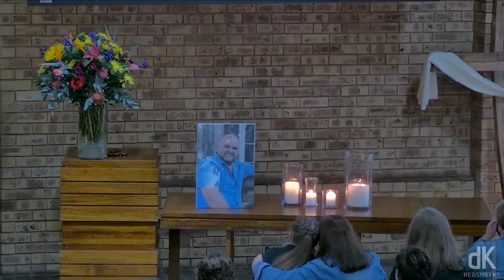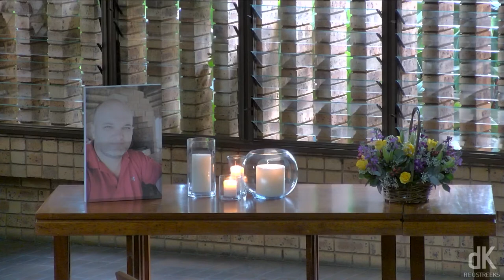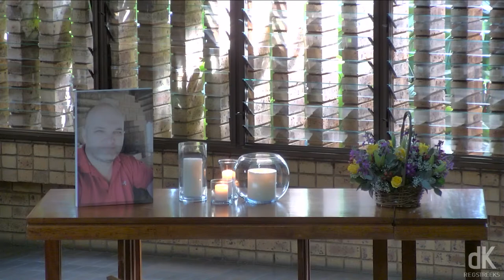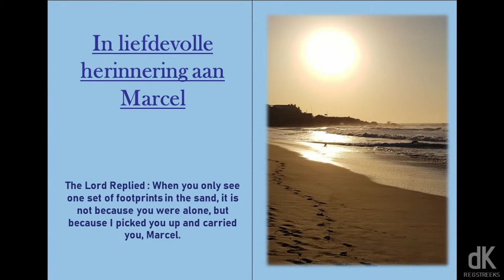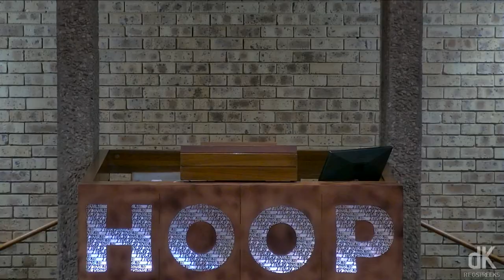Roudiens van Marcel Vermeire 16 Julie 2021 om 11:00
Roudiens van Marcel Vermeire

16 Julie 2021 om 11:00 vanuit NHK Wapadrand Gemeente

Skouers · Riana Nel
Jy Sal Weet

Producer: Coleske
Composer  Lyricist: Smallbone
Composer  Lyricist: Glover
Composer  Lyricist: Tjornhom

Oorwinningslied · Rudi Muller
Deurbraak

Song
Run
Artist
Helene Fischer, Leona Lewis
UMG, SME (on behalf of Polydor); UMPG Publishing, Warner Chappell, LatinAutorPerf, BMI - Broadcast Music Inc., LatinAutor - UMPG, LatinAutor, Kobalt Music Publishing, UNIAO BRASILEIRA DE EDITORAS DE MUSICA - UBEM, UMPI, Sony ATV Publishing, AMRA, and 14 music rights societies

Song
Song Of My Father
Artist
Urban Rescue
UMG (on behalf of Urban Rescue); LatinAutor - UMPG, ASCAP, Capitol CMG Publishing, UMPI, LatinAutorPerf, and 8 music rights societies

Song
Agnus Dei
Artist
Michael W. Smith
Album
Worship
Writers
Michael Smith
SME (on behalf of Reunion Records); SOLAR Music Rights Management, UNIAO BRASILEIRA DE EDITORAS DE MUSICA - UBEM, CMRRA, Audiam (Publishing), Sony ATV Publishing, LatinAutor - SonyATV, LatinAutorPerf, and 12 music rights societies